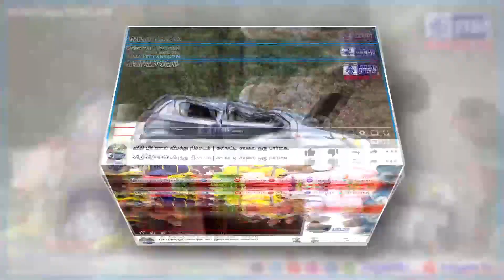இதுவரை 82,208 நபர்களுக்கு கொரோனா தடுப்பூசி போடப்பட்டுள்ளது | CollectorNilgiris | 9.4.21 | RAGAMNEWS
நீலகிரி மாவட்டத்தில் இதுவரை 82,208 நபர்களுக்கு கொரோனா தடுப்பூசி போடப்பட்டுள்ளது.

நீலகிரி மாவட்டத்தில் கெட்டிகொம்பை, கேர்கொம்பை, புதுமந்து, எட்டின்ஸ் ரோடு, கோடேரி, எம்.டி.நகர், பாடந்தொரை ஆகிய 7 பகுதிகள் நோய் கட்டுப்பாட்டு பகுதிகளாக உள்ளன.

இதுவரை முகக்கவசம் அணியாதவர்களிடம் தொகை ரூ.49,00,400/- அபராதமாக வசூல் செய்யப்பட்டுள்ளது.

Collector Nilgiris | Nilgiris District Police